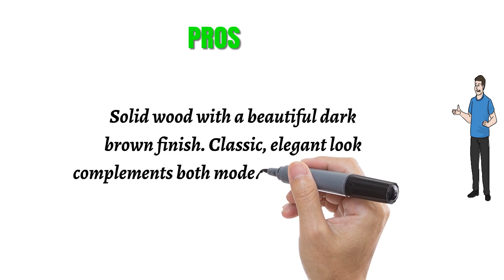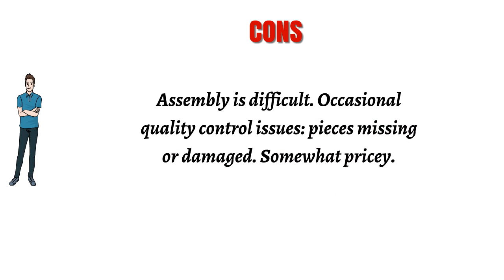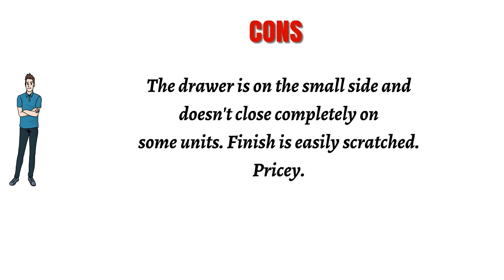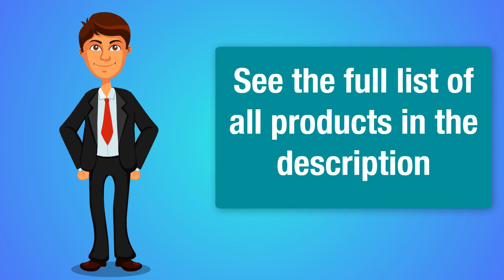3 Best Tv Stands You Can Buy 2019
3. Simpli Home Acadian Solid Wood Tall TV Media Stand for TVs up to 60", Rich Tobacco Brown
2. Monarch Specialties I 2573 White with 1 Drawer TV Stand, 60"
1. Ameriwood Home Carson TV Stand for TVs up to 50 Inches Wide (Cherry/Black)